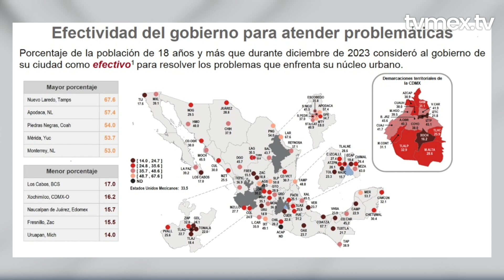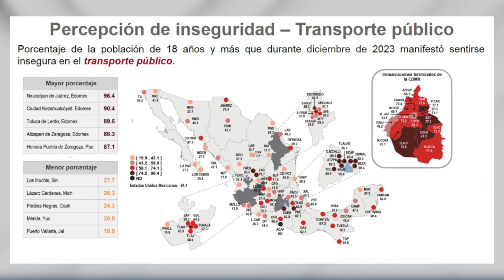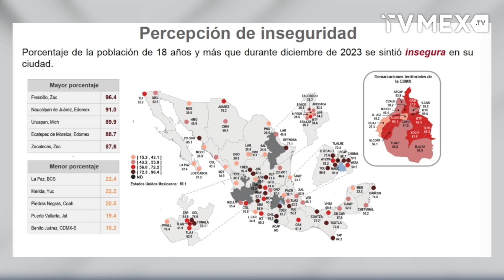Monitor Financiero con Jesús Delgado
Monitor Financiero con el Maestro en Periodismo Económico Jesús Delgado